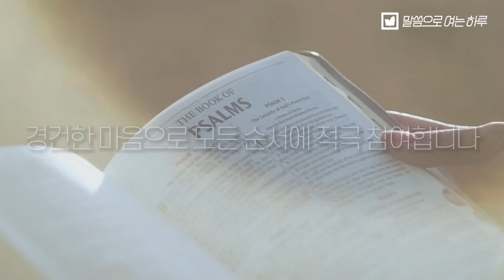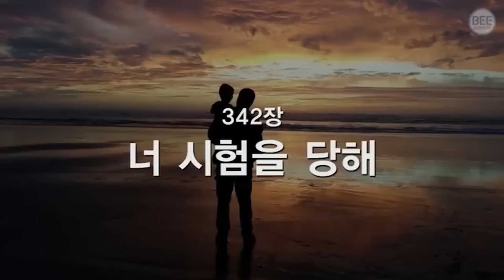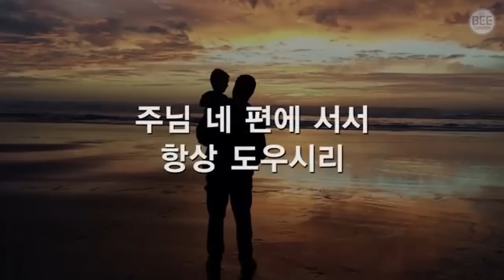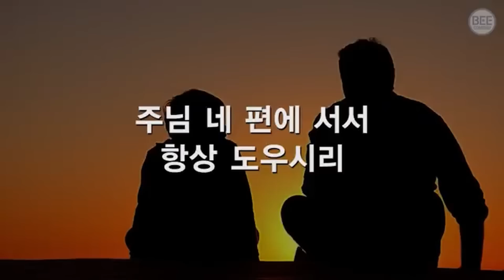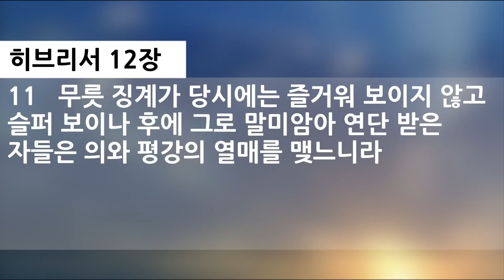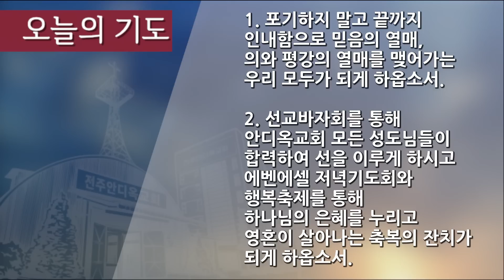말씀으로 여는 하루_ 9월 25일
히브리서 12:1-11
제목: 인내의 열매를 맺으라
설교: 김재용 목사